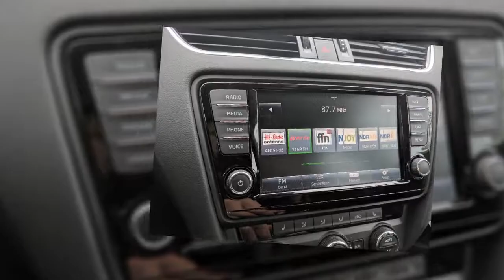MIB Skoda Columbus 2 hängt sich auf Navi Reparatur - Defekt lässt sich nicht bedienen Kein Ton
Also ich habe folgendes Problem: Mein Navi (MIB1 Columbus, Skoda Octavia BJ: 2013) hängt sich immer kurz nach dem Start auf. Es fährt normal hoch und lässt für einen Bruchteil einer Sekunde noch Eingaben via Touchscreen oder Knöpfen zu. Danach friert es einfach ein. Reset über das langes Halten der An-/Austaste bringt nichts. Über OBD kann ich auf das Steuergerät zugreifen, allerdings auch nur beim Hochfahren bis zum Punkt bei dem es einfriert...

Ich habe einen Skoda Octavia Kombi EZ.12.7.2013 mit Radio Columbus. Seit gestern kommt kein Ton mehr aus den Lautsprechern. Logos , Navi kann man alles sehen nur man hört nichts mehr. Bei Skoda sagte man mir heute das wäre bekannt bei der Serie und es wäre eine kalte Lötstelle. Würde es gerne reparieren lassen. Könnten sie mir evtl. einen ca. Preis nennen?